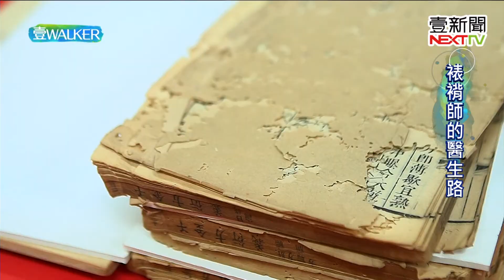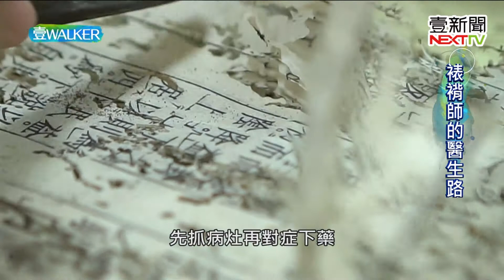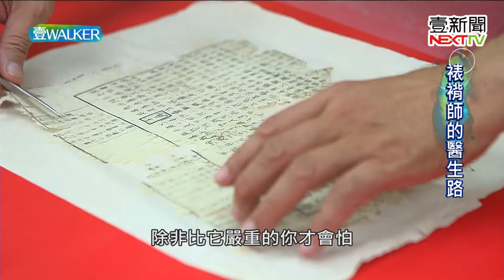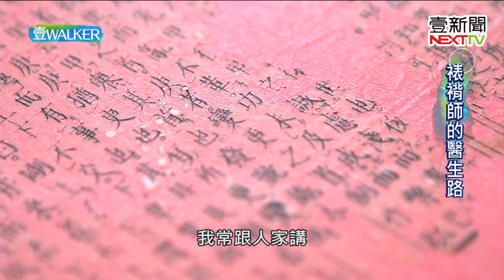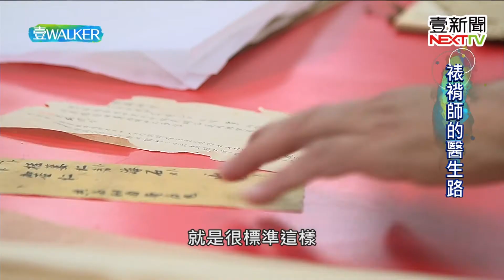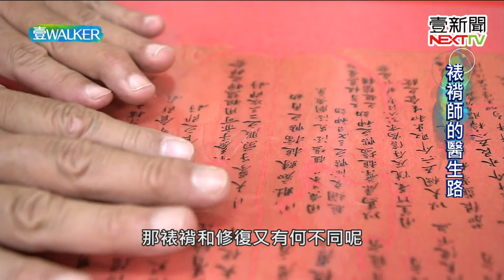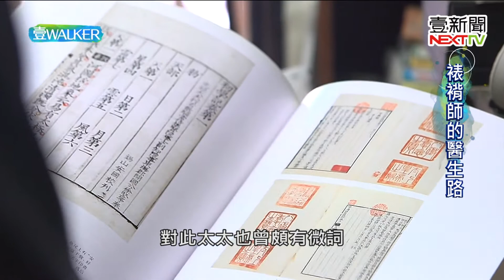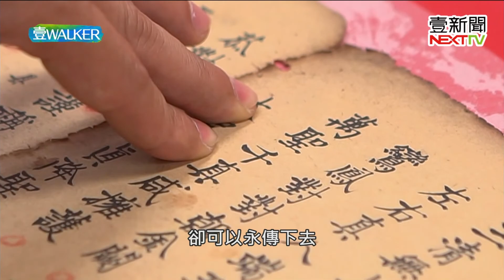壹Walker-第135集 part3 裱褙師的醫生路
紙醫生您聽說過嗎
蟲蛀破損不堪古書
經由他”手術刀”修補
彷彿變成新書了
連國家檔案都找過他修復
他也大方公開技術
卻引來同行不滿
他不為所動
還培訓年輕人當修復志工
他說有人要學就要偷笑了
為傳承文化毫不保留